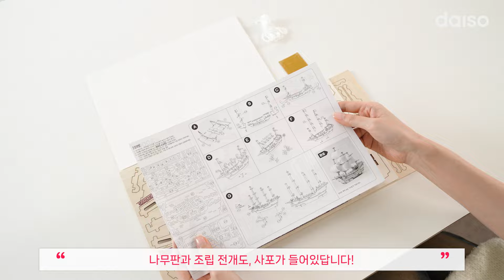귀염뽀작! 울집 댕냥이 장난감부터🐶🐱 폼폼 키링까지 다 모아봄!😍 | 다이소 신상 2월 4주차! 1탄🛒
보송 보송 키링&인형은 못참지!💕
귀염뽀작! 울집 댕냥이 장난감 신상까지 놓치지 말긔!👀

🎁 [이달의 신상 2월 4주차] 영상 덧글 EVENT🎁
다이소 유튜브(@daiso)를 구독👍하고
“2월 4주차 이달의 신상”  영상에 덧글로 기대평을 남겨주세요!😍
추첨을 통해 신상 키트 (약 2만원 상당)를 선물 드려요~!✨

📌 기간 : 2/22(목) ~ 3/3(일)
📌 발표 : 3/8(금) 유튜브 커뮤니티 공지
📌 경품 : 2월 4주차 신상 키트(5명)

📌상품정보
✔펫 장난감
-움직이는 물고기_1044621_3,000원
-발바닥_1046388_2,000원
-동물모양_1044618_3,000원
-생일 케이크_1044619_3,000원
-터그놀이_1046358_1,000원

✔3D 목재퍼즐
-곤충/동물_1044741~2_1,000원
-하우스_1044054_2,000원
-배/증기기관차_1044055,1044745_3,000원

✔폼폼먼지 키링_1045030_1,000원
✔인형(코알라/라쿤/레서판다)_1048007,9_ 5,000원
✔봄 스카프_1042993,1043173_2,000원
✔유리 화병
-원통(M)_1048448_2,000원
-원통(S)_1048219_1,000원
-투톤_1048460_2,000원

📌타임라인
00:08 펫 장난감
00:58 3D 목재퍼즐
01:26 폼폼먼지 키링
01:34 인형
01:50 봄 스카프
02:02 유리 화병